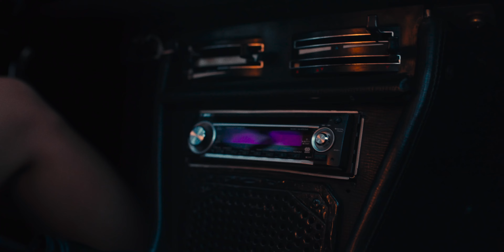Sebastien Sluck - I Need You feat. Scarlett (Official Music Video)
Sebastien Sluck - I Need You .Feat Scarlett

Casting :
Marie Bernard / Yvan Balandras / Julie Patitucci /  Thomas Christin  / Laurie Antonio
Director : Evan Rastovac
Production: Sluck Productions
Producer & Executive producer: Sebastien Sluck
Stage manager: Martin Taillade
First Assistant Director: Marie Grammatico
Director of Photograpy: Emile Tornior
1st Assistant Camera: Hugo Rouffiac
2nd Assistant Camera: Vianne Burquier
Gaffer: Pierre Bonnafé
Best Boy: Uriel Parisot
Key Grip: Théo Cousseau
Steadycamer : Alexandre Marquand
Make-up artist: Victoria Gouny
Costume Designer: Zoé Scaringella
Set Props : Victoria Sébaoun
Film Editor: Evan Rastovac
Sound Design : Florian Perceau
Colorist: Emile Tornior
VFX Artist: Ant1_f
Still Photographer: Lou-Anna Ciesla

A big Thanks to :
Cineloc, Cinecomedie, TSF, Bureau des tournages de Montpellier, Mairie de Montpellier,
Mairie de Palavas les Flots, Mairie de la Grande Motte, Victoire 2, L'association "Les
Compagnons de Maguelone", Blue Max Media, Clotilde Gessiaume, Henri
Roman, Marie Colcellini, Mathieu Bron, Quentin Cailhau and All the extras